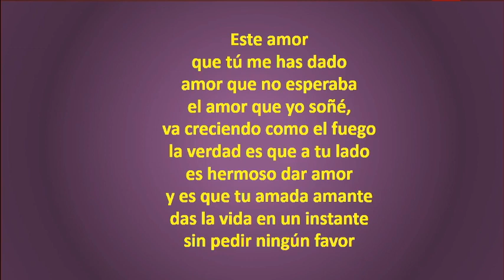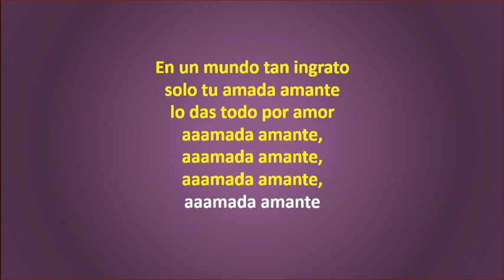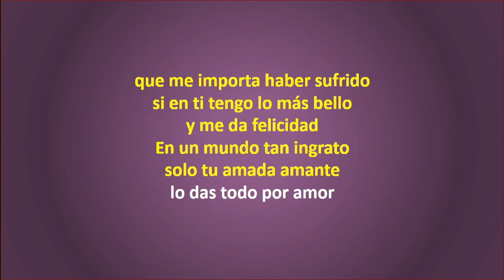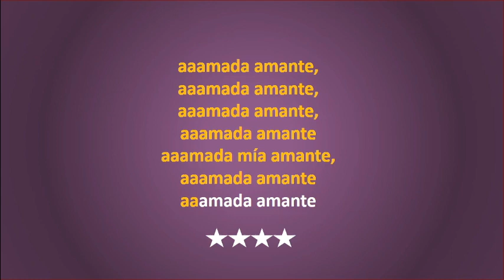Anthony Rios Amada Amante